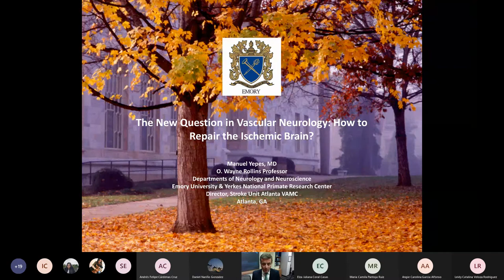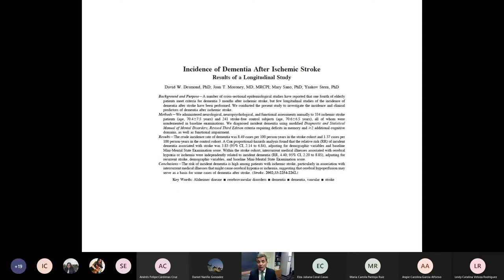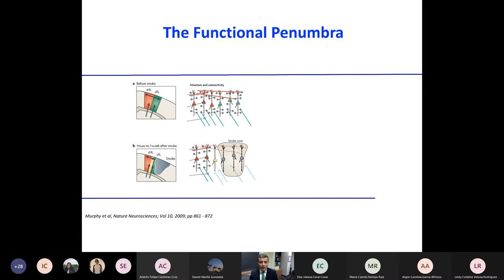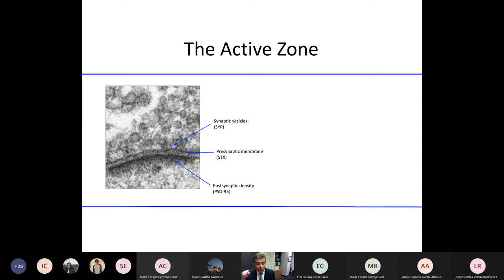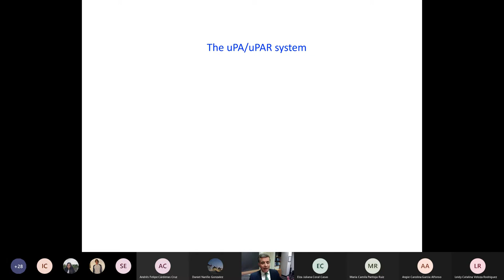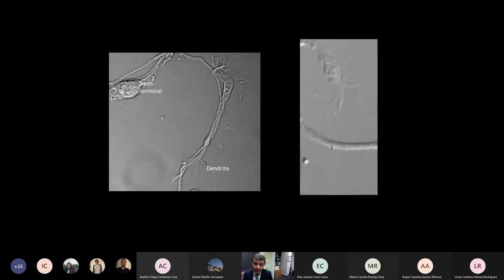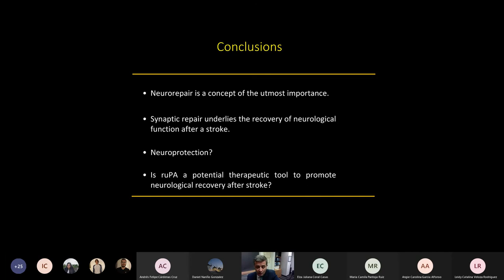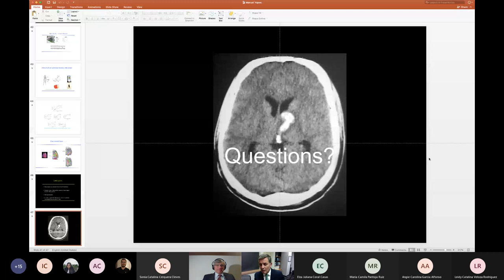Ateneo Javeriano de Neurología Dr. Manuel Yepes